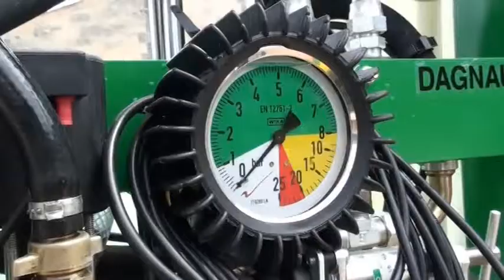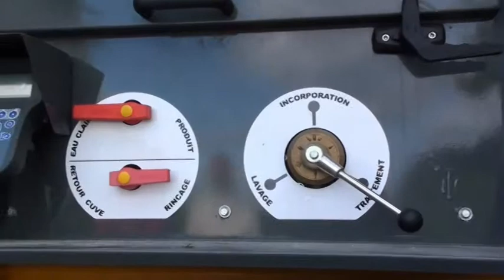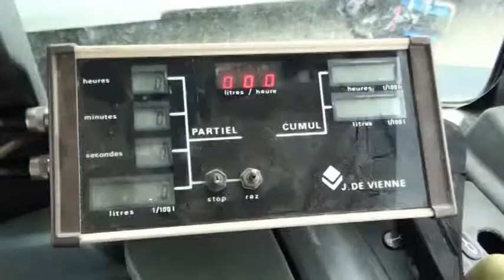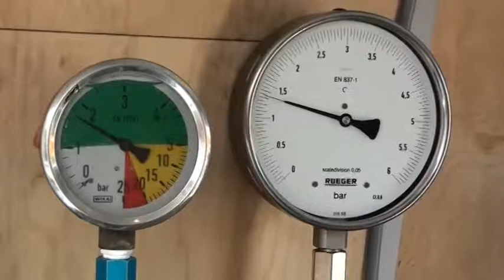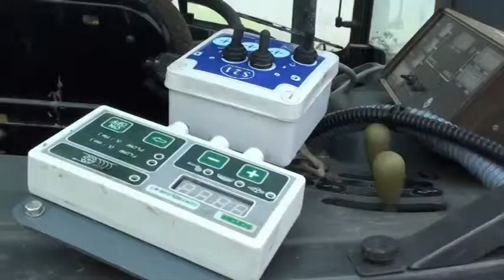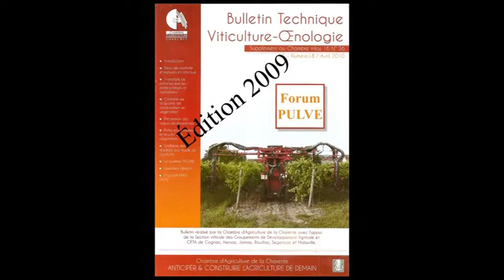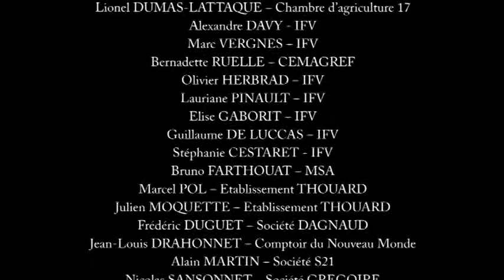Forum Pulvé 2011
Test de matériels de pulvérisation pour le Forum Pulvé.
Réalisé à Juillac le Coq en Juillet 2011